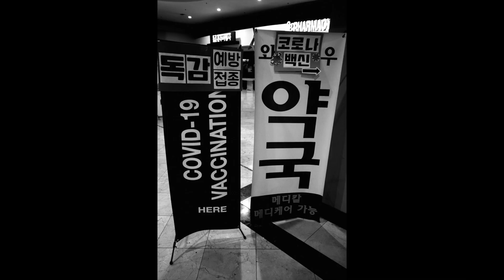SENECA GROWTH.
Life is growth. If you're not busy growing, you're busy dying (Bob Dylan)